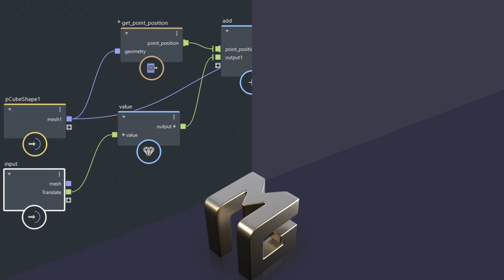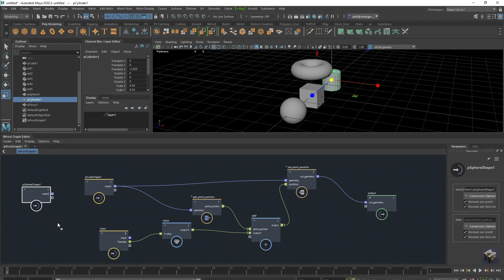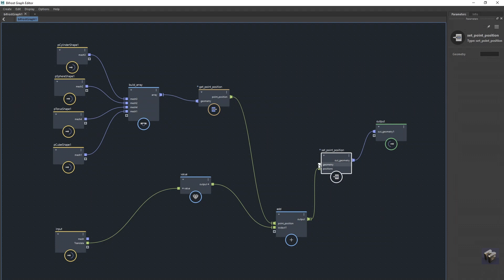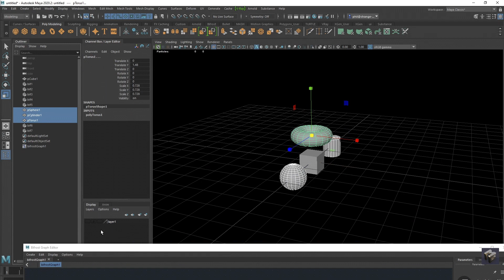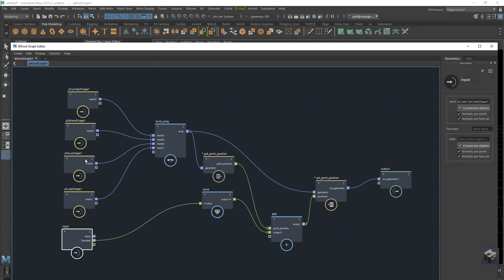Maya Tutorial : Bifrost Graph Nodes Simplified P2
In this Maya tutorial I continue from where we left off but introduce more objects into the graph and talk about how to connect up more than one object using an "Array"  . .Don't be scared we got this !

Want to learn the new tips and tricks for Maya 2020 by Autodesk. Autodesk Maya tutorials for beginners, intermediate, getting started, basics and more advanced . Maya Guy is here to help.